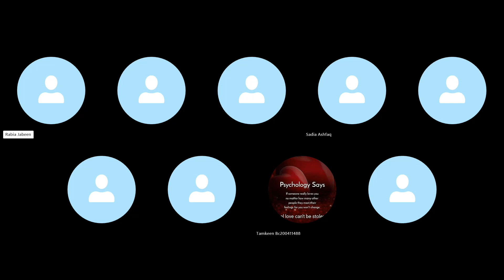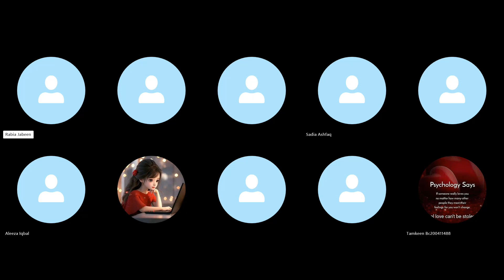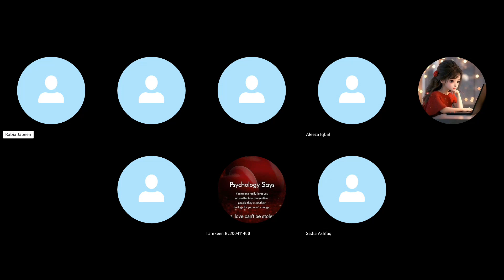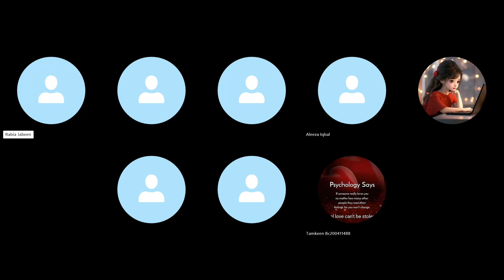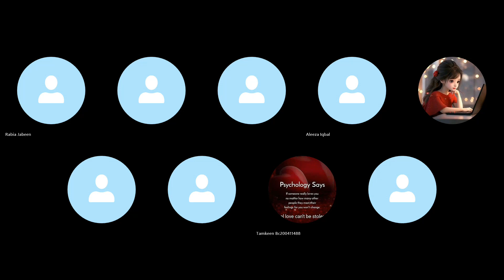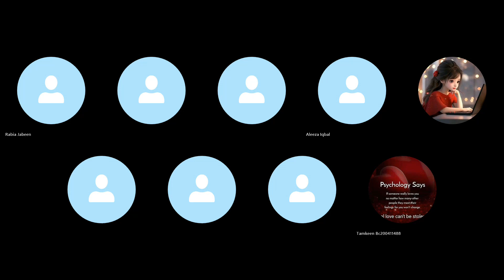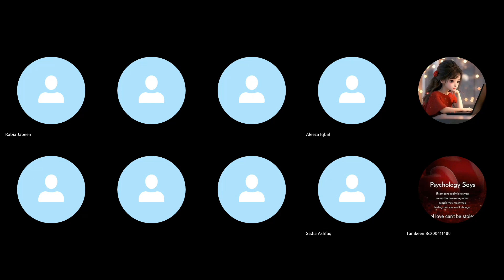Internship Report Psychology: VULMS Psychology Program Course Queries - Rabia Jabeen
📒Attention Students!
 📥 You can download files from the Psychologists Community Nexus Library